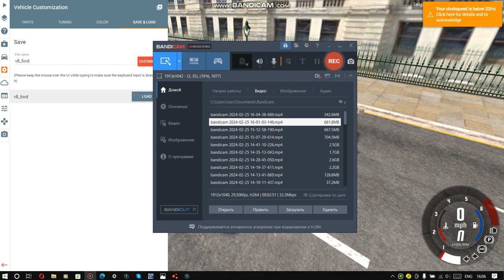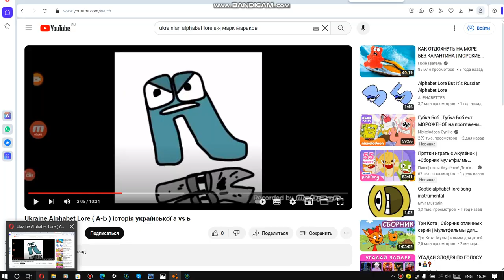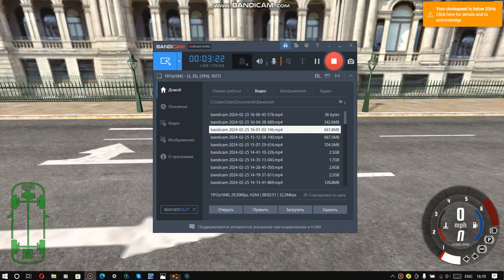BeamNG.drive | step 2016 | III